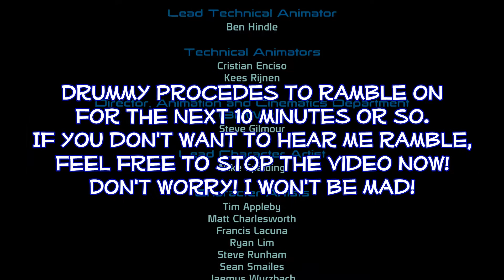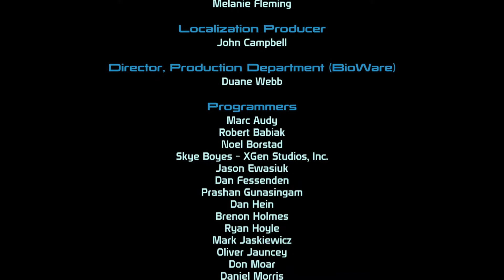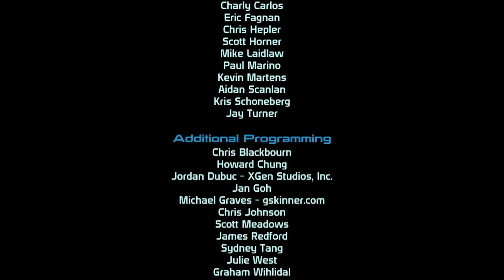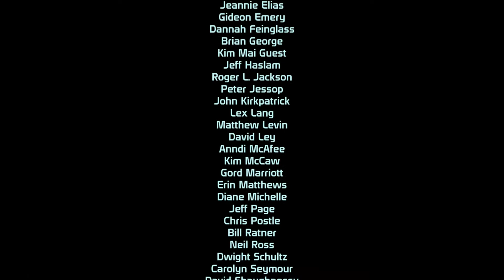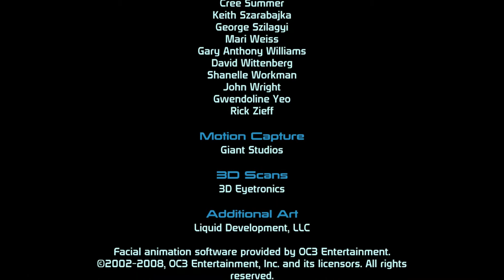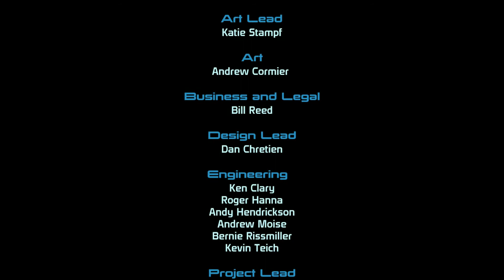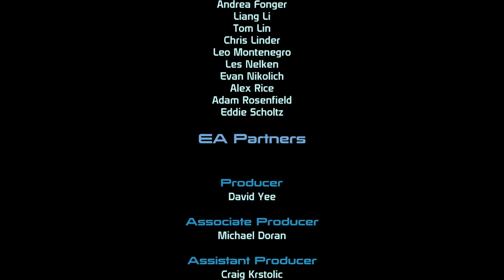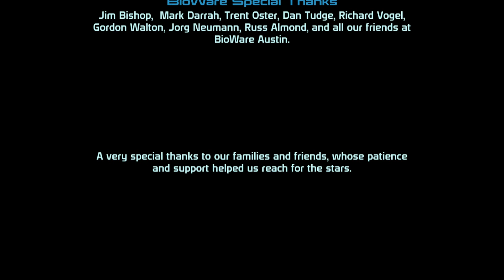Attack on Citadel -Finale 30- Mass Effect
Well that all got wrapped up really quick!  Hope you all enjoyed this let's play!

We have a podcast now!  It's on Soundcloud!